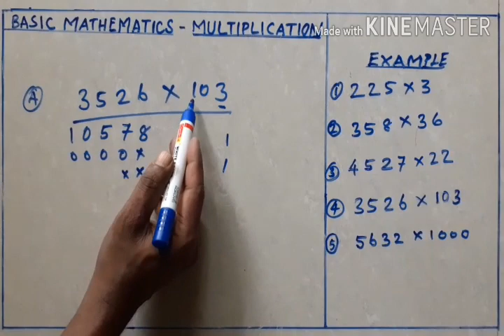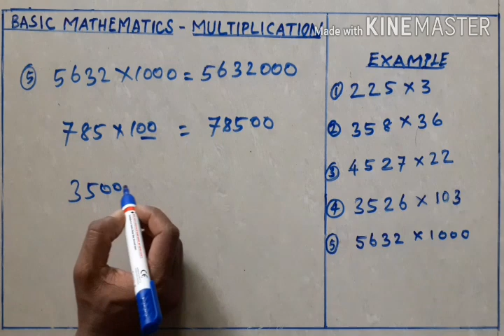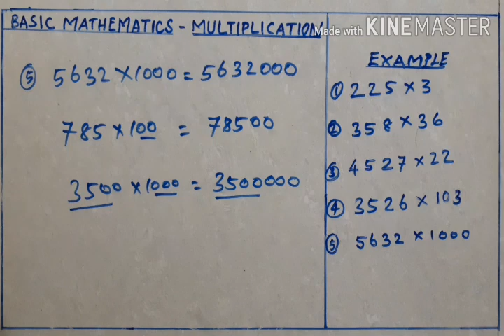Basic Maths Multiplication in Tamil